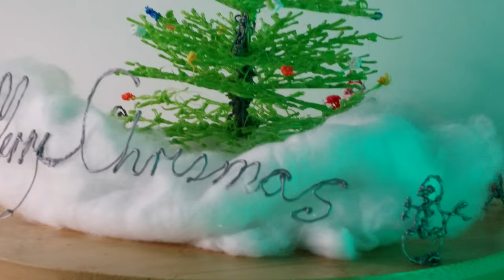Create A 3d Pen Christmas Tree Masterpiece! ✨ 🦌🦌🦌🦌🎅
✨"Dive into the festive spirit with my latest creation: a stunning Christmas tree brought to life with a 3D pen!

Join me as I navigate the twists and turns of this creative journey, turning filaments into a holiday masterpiece. Let's make this Christmas merry and bright, one filament at a time!"

Discover a world of unique and entertaining games designed for pure fun on our YouTube channel. Join us for an exhilarating gaming experience like no other! 🎮✨